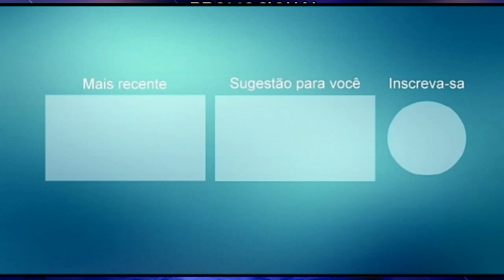KABRAL PROMOCIONAL 2021